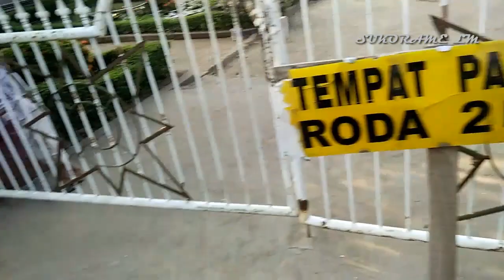candi bajang ratu majapahit mojokerto jawa timur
candi bajang ratu trowulan mojokerto.

Candi Bajang Ratu merupakan salah satu candi peninggalan kerajaan Majapahit, yang tepatnya berada di desa Temon, Kecamatan Trowulan, Mojokerto, Jawa Timur.

Berdasarkan namanya, Bajang Ratu diambil dari bahasa jawa yaitu asal kata bajang dan ratu, bajang sendiri artinya kerdil, jadi bajang ratu maksudnya adalah bahwa Raja Jayanegara dinobatkan sebagai raja kerajaan Majapahit ketika masih kecil.